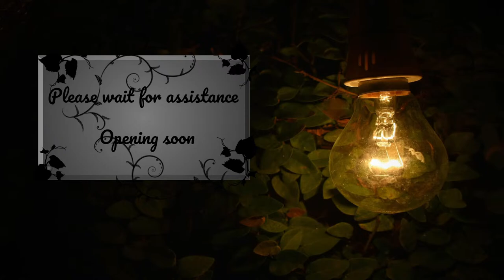【Overwatch Collab】Teaching a Demon how to Play Overwatch (collab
Teaching Rinne Ryoku how to play Overwatch 2! Time for some chaos with some support and tank shenanigan's

Hello my name is Maelo, a wood-elf png-vtuber! Very much pre-debut, just having some fun while I prepare for stuff in the meantime. Please look forward to better content and streams in the future!

Credits:
Video editor: @bravaris1 on Instagram

【RULES】

 ✦ Please be mindful of others! No spamming or harmful words!
 ✦ No Spoilers or hints to spoilers please!
 ✦ No back seating unless I specifically ask for help!
 ✦ That being said to be afraid to chat! Let's have a fun time!

【SOCIALS】